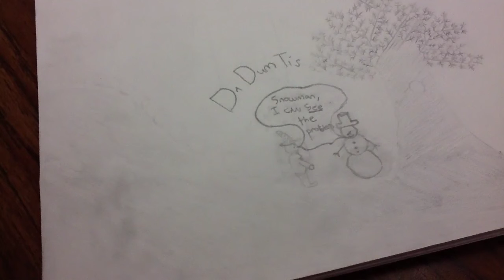P3 Stop Motion "Snowman Wizard"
A snowman is created and destroyed with the help of nature and a wizard. Liam and Reagan.